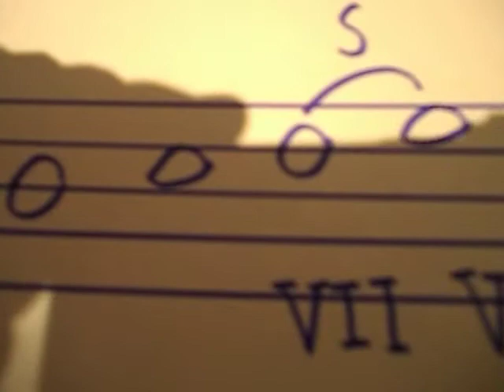Lección 23 de armonía (más modo Dórico). Prof. Joaquín Blasco Pagán.